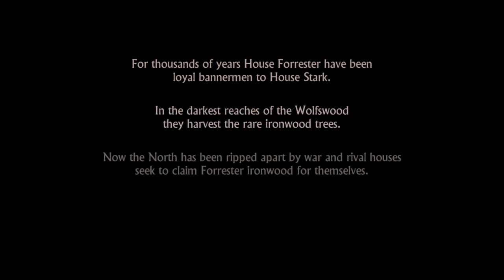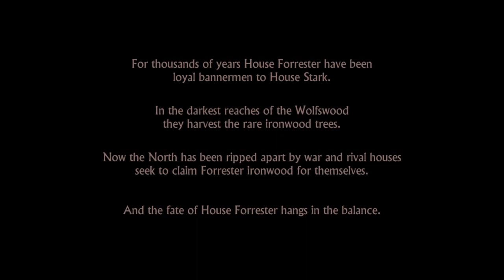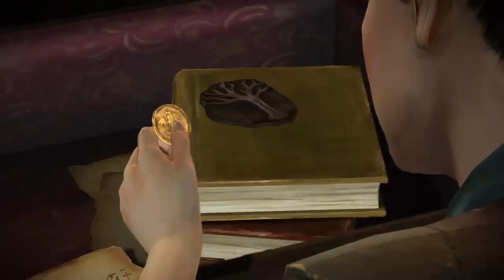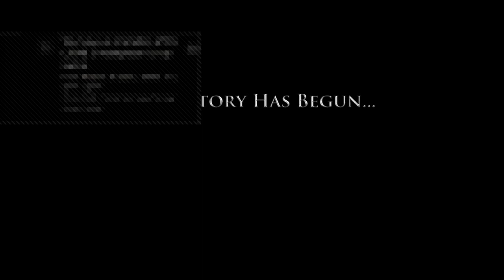Game of Thrones ep1 season 1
First time play through.